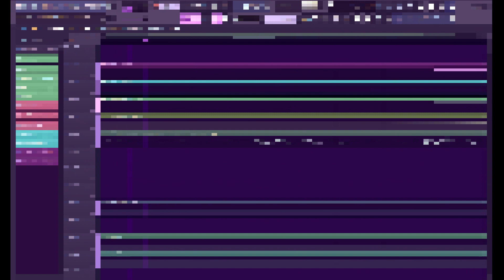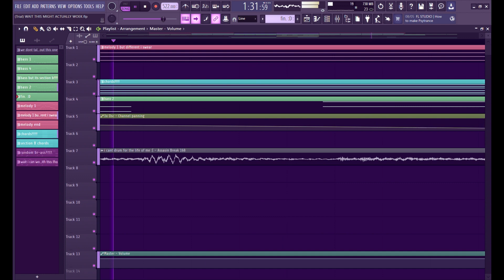Slicing and Dicing!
i meant to upload this yesterday and then got hit with ✨eye pain✨ so here we are!!! we’re back with the good ol’ flstudio and whilst i’ll probably stick to using GB for a while, having (the free version lol) of Fl means more composition material!!

I made this in like 2 days after almost crashing fl studio like 5 times I didn’t actually expect this to be my next video lol (hence explaining the control C, control V’d drums)
tried to go for a more casual, rhythm game-ish kinda vibe with this one :D